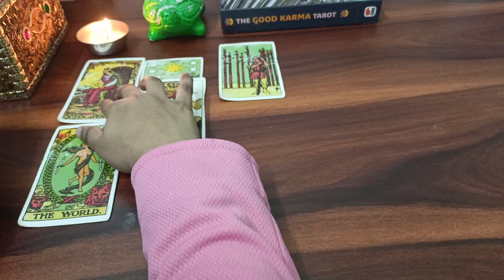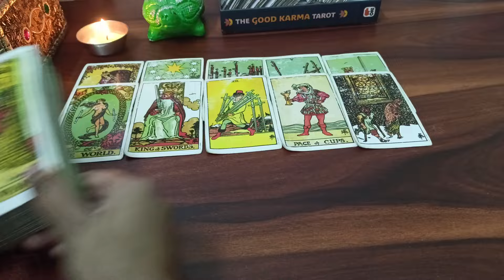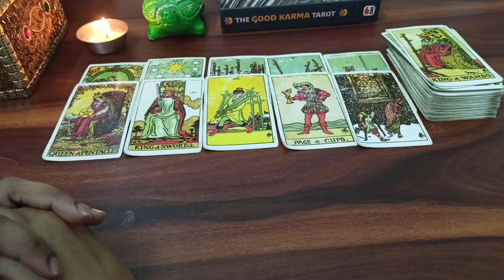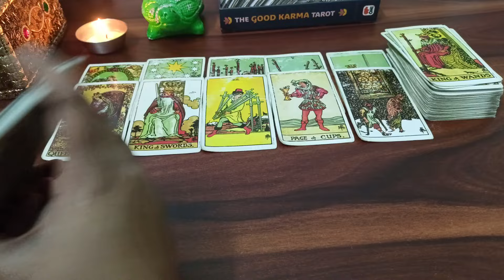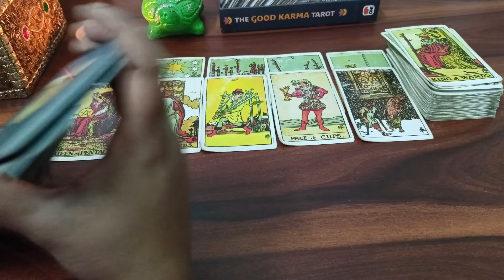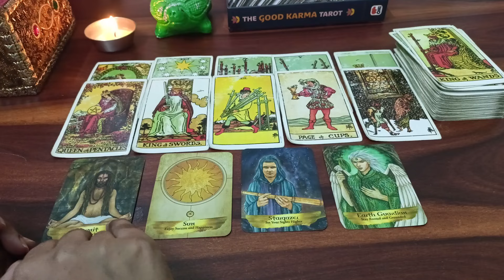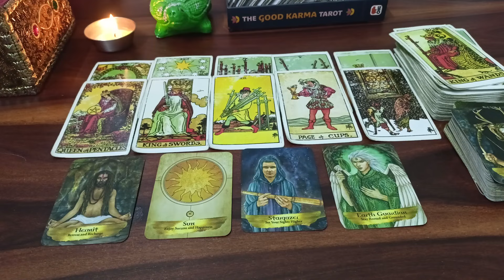Shocking Truth: How People Truly See You 😯 tarot Card Reading 🃏 Timeless Guidance 🔮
💫 कैसे View करते हैं लोग आपको आजकल?🧐😱🥰 Tarot Card Reading 🃏 Timeless Guidance 🔮

Hello Everyone 🤗